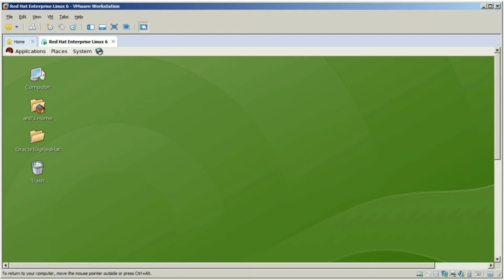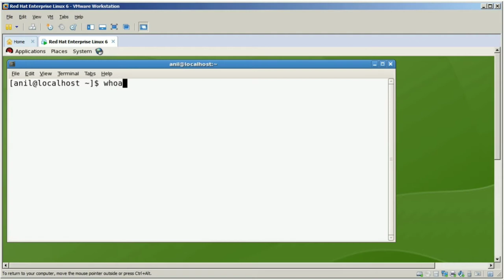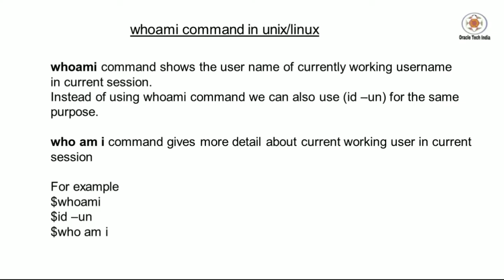whoami command in Unix/Linux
Topic : Demo of whoami command in Unix/Linux